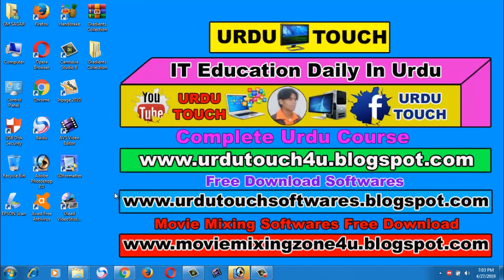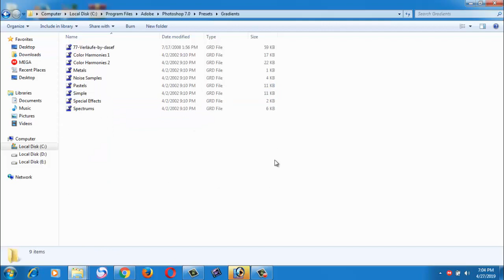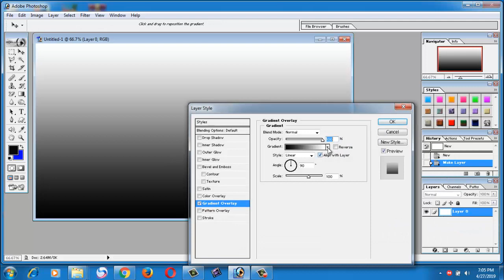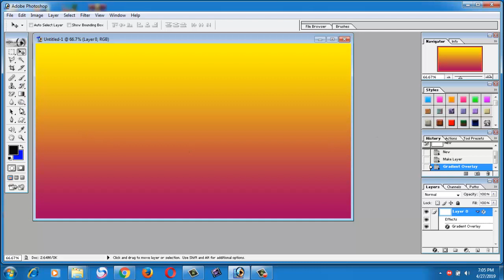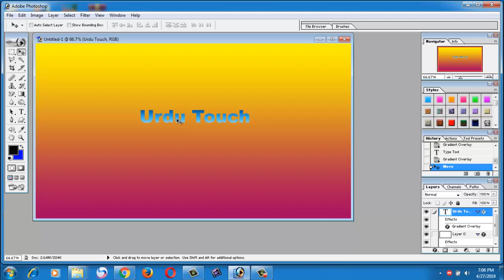Gradients Collection Adobe Photoshop 7.0